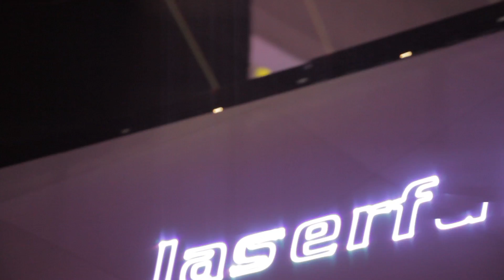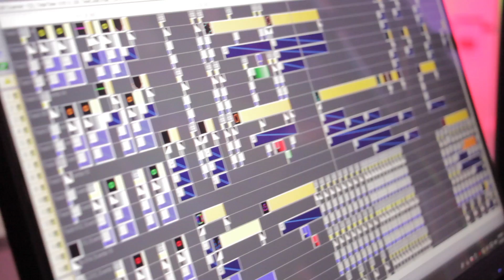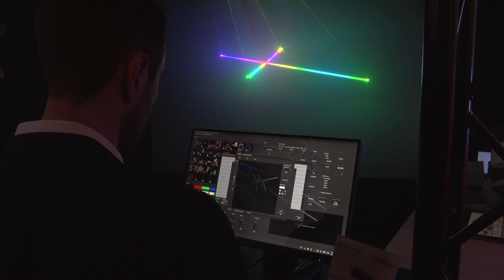Laserworlds ShowNet-Port sprengt bisherige Möglichkeiten von Lasershows @ ProLight+Sound 2019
Laserworld stellt uns die Erweiterung seiner Produkte vor durch einen einheitlichen Port mit Ethernet-Fähigkeiten! So kann ein Maximum an Planung und Kontrolle über die Steuerung aller Laser in einer Show erfolgen. Ein Meilenstein: Lasershows können von nun an von einem komplett anderen Ort aus ferngesteuert werden. Jetzt den passenden Laser anschauen bei MUSIC STORE